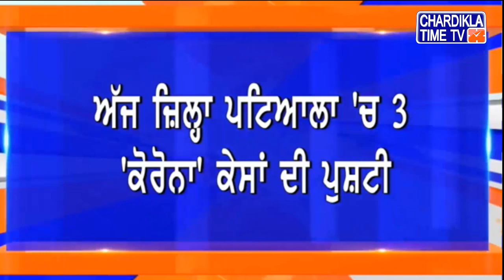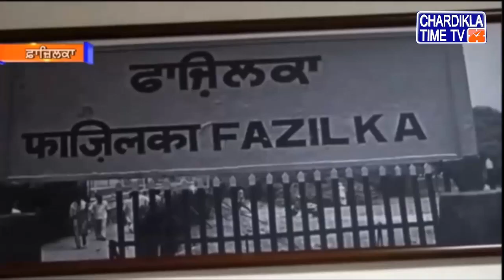Punjabi News | Afternoon Punjabi Khabra - Latest | 15 July 2020 | Chardikla Time TV